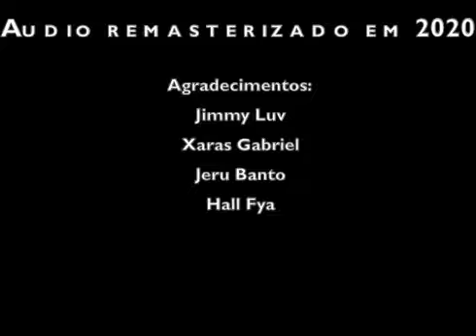Rockers Sound System Apresenta Xaras Gabriel Ao Vivo no Projeto Som da Concha (Audio Remasterizado)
Trecho do Show gravado ao vivo no Projeto Som da Concha de 28 setembro de 2014.

Roots Rock Reggae Dub Dubplate Rasta Sound System Cultura